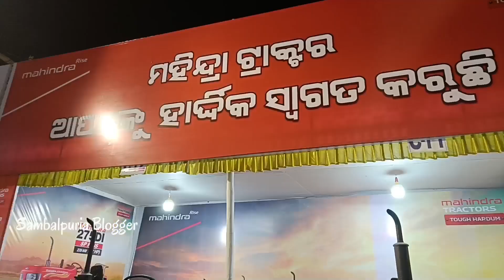Bargarh Dhanu Yatra 2022-23//Ranga Mahal Program//Mina Bazar//Raja Darbar//Sambalpuri Vlog